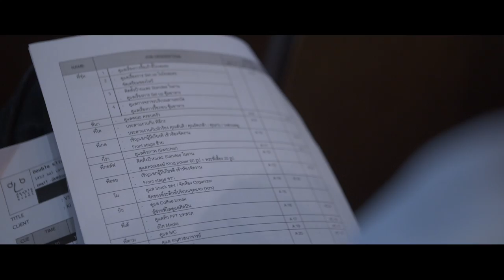King Power: VS Day 2019 in remembrance of THE POSSIBLE MAN Vichai Srivaddkanaprabha